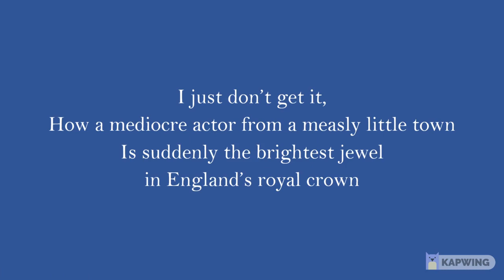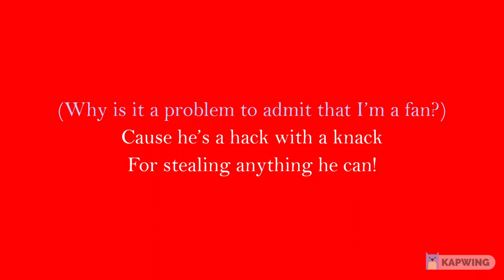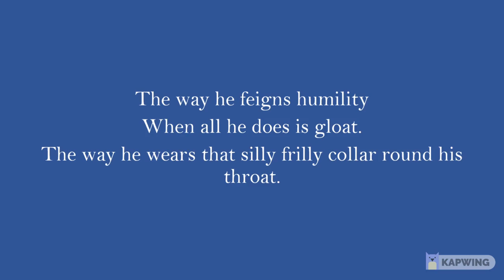God I Hate Shakespeare with Backing Vocals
A backing track for God I Hate Shakespeare, with backing vocals leaving space for both Nick and Nigel to sing.

I initially uploaded a version with somebody else's lyric video over top, but I eventually replaced it with this one.